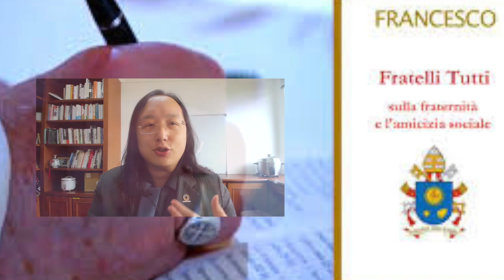2020 NPOst Tang Mulgan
唐鳳政務委員與周若剛教授的對話
A dialogue between Audrey Tang and Dr. Geoff Mulgan - social innovation, COVID-19 and collective intelligence